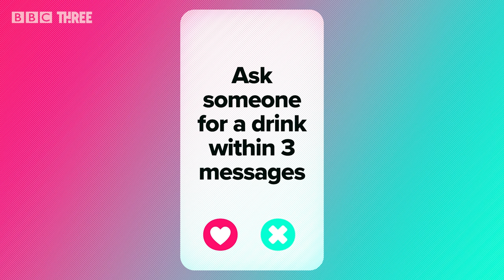Lawrence Chaney's Dating Dos and Dont's | BBC Three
Do you need dating advice? Well you've come to the right place. Lawrence Chaney has a few spicy dating tips for you...